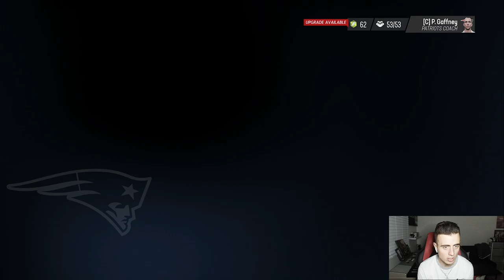MY 65 OVR QB IS MAKING THESE THROWS?! Madden 23 Patriots Franchise Ep. 6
@tsapyt - Instagram
@tsapyt - TikTok

A BRAND NEW Madden 23 Fantasy Draft in the same league as @TDBarrett . I went ALL OFFENSE this time so it will for sure be an entertaining season to watch. This is the most excited and confident I have felt heading into a season in a very long time. CAN WE WIN A BOWL?

Geno Smith, Mike Evans, and Darren Waller try to carry our squad to a chip! I am so excited about this team and we have two great games for you guys here! Geno has the most weapons in NFL History is a super bowl in our sights? We are taking on the Buffalo Bills for the #1 spot in our division!